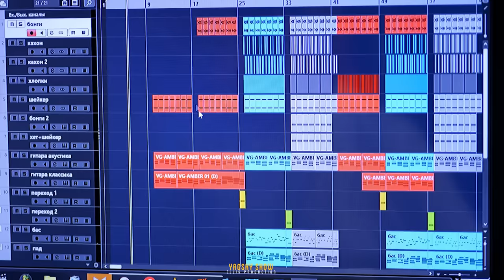YAGSHYN ilkinji aydymy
Ssenariya: Azat Atayew
Rejissyor: Belli biri dal
Aktyorlar:  Aktyoram dal
“Elwan” boyag çykdayjyny boyun alan
Studio: Yagshy show ellis production ukysyz operatory